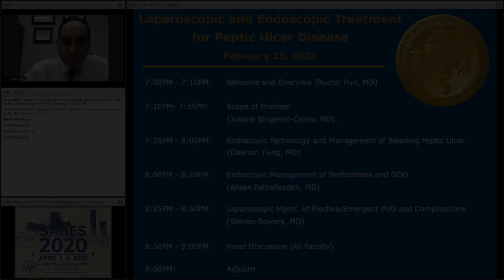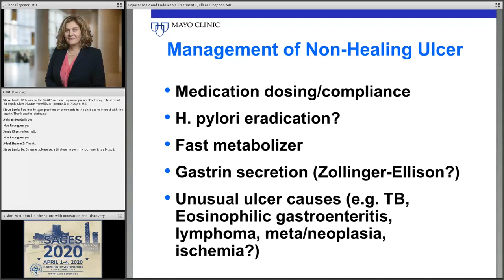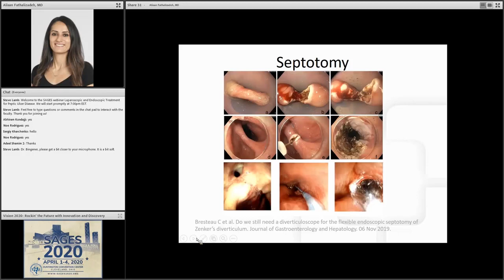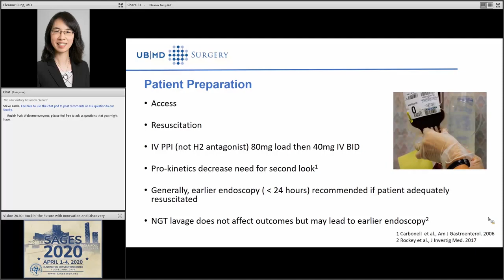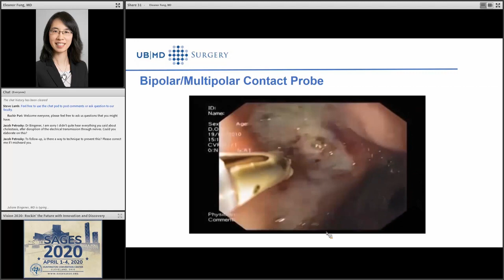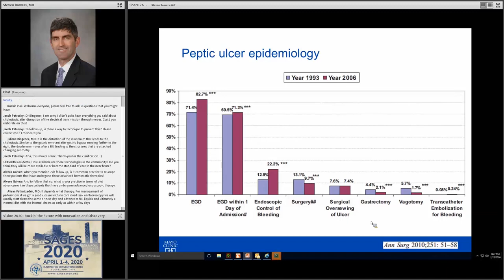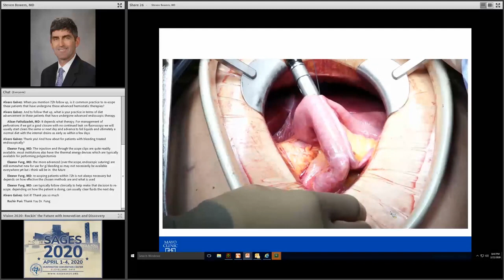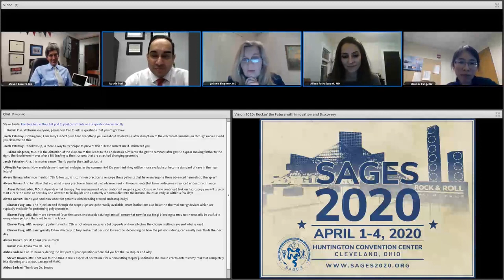PEPTIC ULCER-ROLE OF SURGEON IN TREATMENT ,SAGES REVIEW